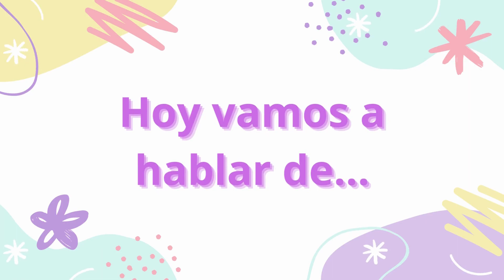"El Misterio y Encanto del Gato Negro: Mitos, Personalidad y Elegancia Felina"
🤍 ¡Bienvenidos a nuestro canal "Mascotas Encantadoras"!

En este fascinante video, nos sumergiremos en el enigmático mundo del gato negro, una de las figuras más icónicas y misteriosas del reino felino. Únete a nosotros mientras exploramos los mitos, la personalidad cautivadora y la elegancia única de estos gatos oscuros y hermosos.

Adéntrate en la noche estrellada mientras descubrimos las características distintivas del gato negro. Exploraremos por qué estos felinos han estado envueltos en un aura de misticismo y superstición a lo largo de la historia, y cómo han desafiado los prejuicios para conquistar el corazón de muchos amantes de los gatos en todo el mundo.

🤍 Apóyanos con un me gusta y deja tus comentarios

🤍 Aquí encontrarás el lugar perfecto para sumergirte en el maravilloso mundo de las mascotas. Alegraremos tus días con vídeos adorables y divertidos de nuestros fieles amigos peludos.

🤍 Exploraremos la vida de diversas mascotas, desde adorables cachorros hasta tiernos gatos, simpáticos conejitos y coloridas aves exóticas.

🤍 Nos enorgullecemos de promover el respeto y el amor por los animales, por lo que todos nuestros vídeos reflejan un trato amable y responsable hacia ellos.